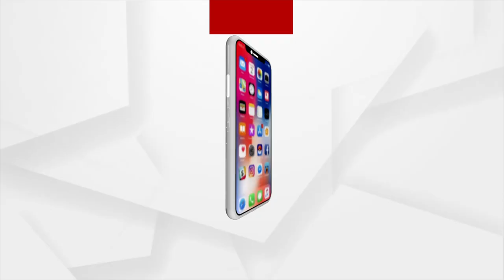K Deepika Satisfies After Brief Discussion With Women Commission